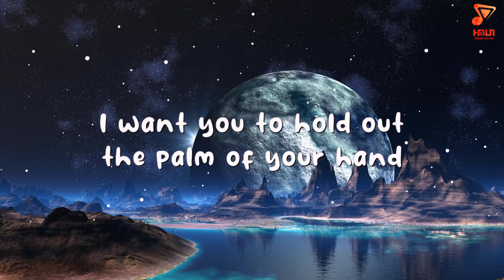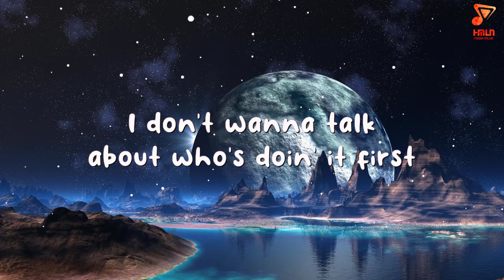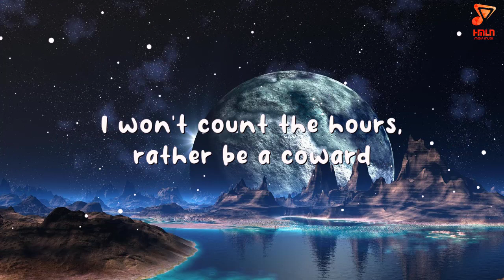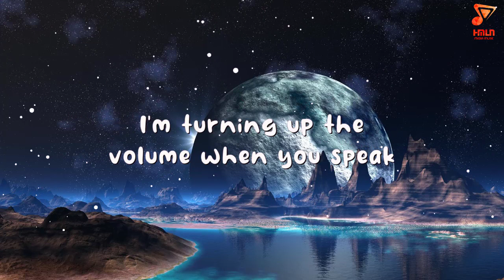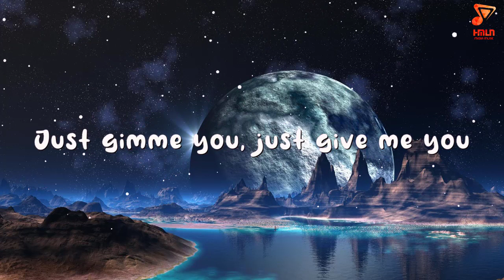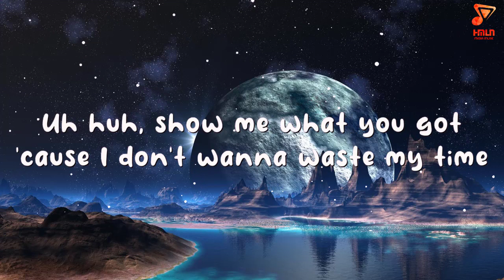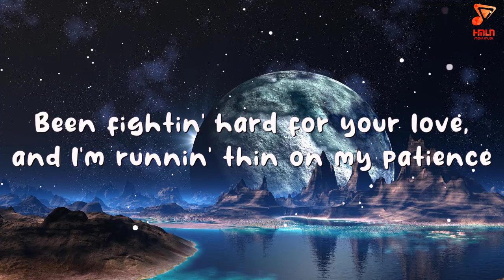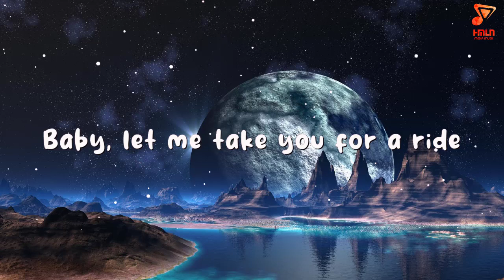As It Was / Mix / Harry Styles, Fifth Harmony, Naughty Boy, Dua Lipa